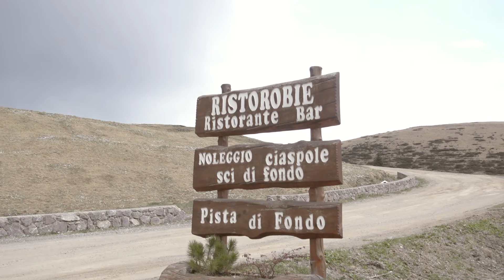Pasquetta in montagna con Suzuki Ignis e Drone - V-Diary - 17.04.17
Come avete passato le festività? Io sono rimasta a casa a godermi un po' di relax, ma alla tradizionale gita di Pasquetta non ho rinunciato. Una breve tappa Cusio, a 2000mt per godermi unpo' di aria fresca e per testare un po' la nuova Suzuki Ignis.

Seguitemi anche sui canali